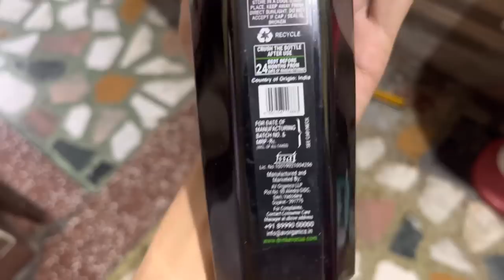Coco trying to Caught Fish Review reloaded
Roxy cheeni vid

Roxy K Puppies krane Chahiye?  ￼

Roxy Cheeni Shampoo ❤️‍🔥

Review reloaded new video
Review reloaded dogs
Review reloaded Husky